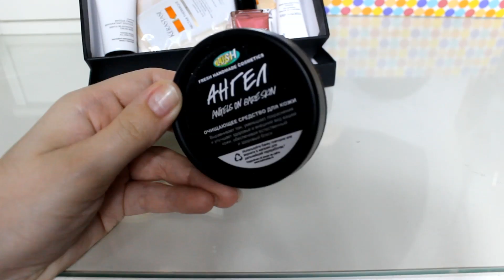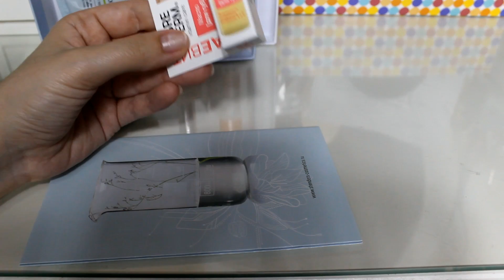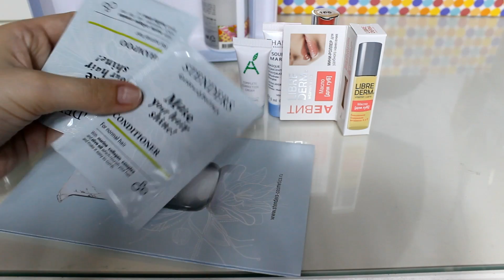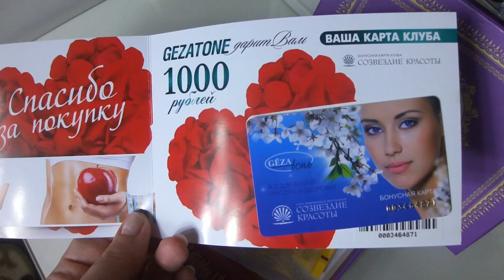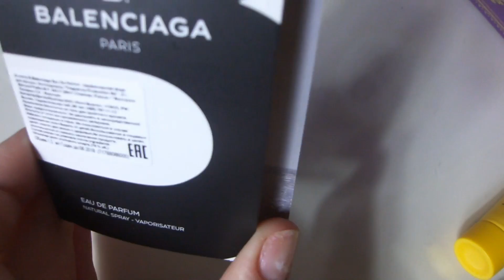ELLEBOX / 4 Коробочки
✰ПРОЧИТАЙ МЕНЯ!✰
ОГРОМНОЕ СПАСИБО ЗА ВАШИ LIKE!!!

11 ТРЮКОВ !!! Бьюти советы 2014